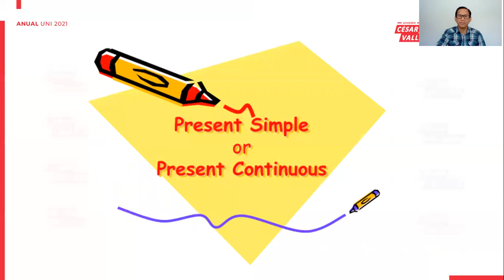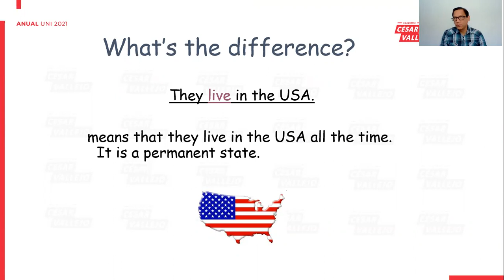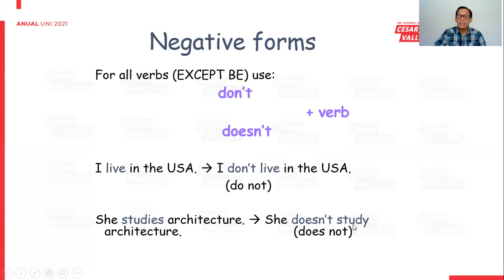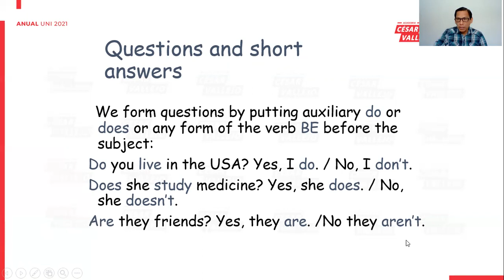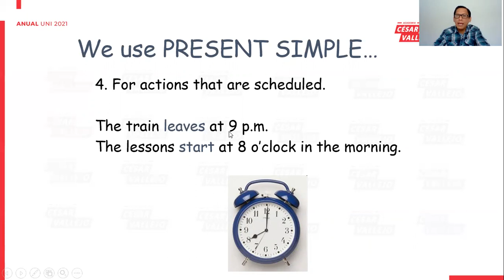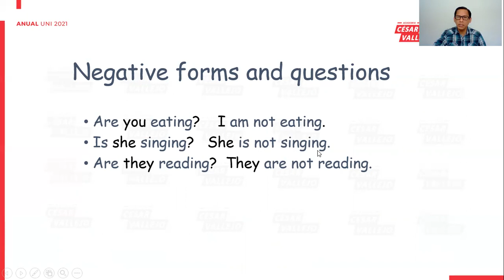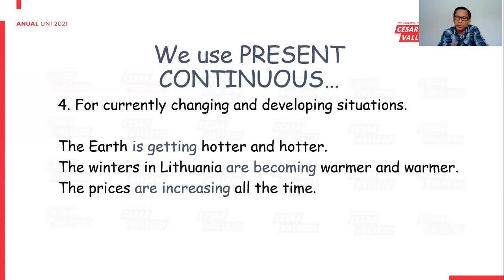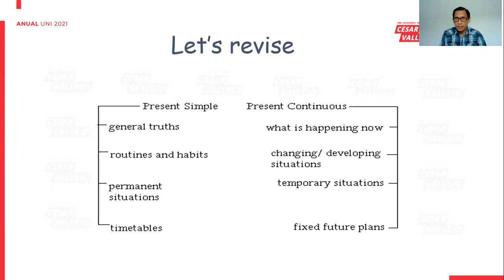5-Present Continuous and Present Simple